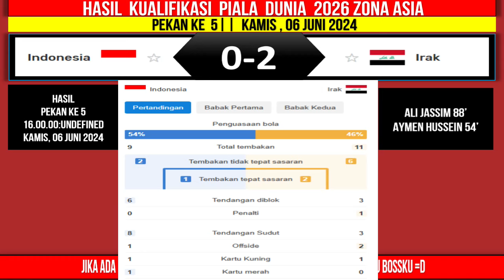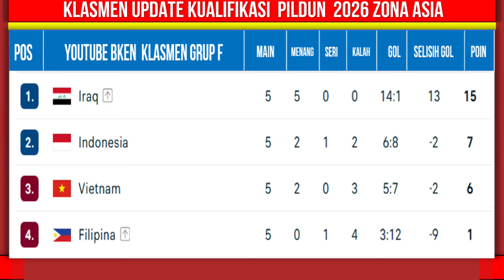Jadwal Indonesia vs Filipina - Head To Head Kualifikasi Piala Dunia 2026 - Jadwal Timnas Indonesia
Jadwal Indonesia vs Filipina  - Head To Head Kualifikasi Piala Dunia 2026 Zona Asia Putaran ke 3  - Live INDOSIAR - FIFA WORLD CUP 2026

Heat To Head dan Statistik

Jadwal malam ini siaran lansung live streaming prediksi serta head to head indonesia vs vietnam kualifikasi piala dunia 2026 zona asia putaran 2 malam ini dan skuad timnas indonesia terbaru